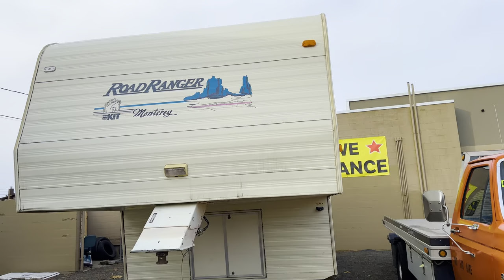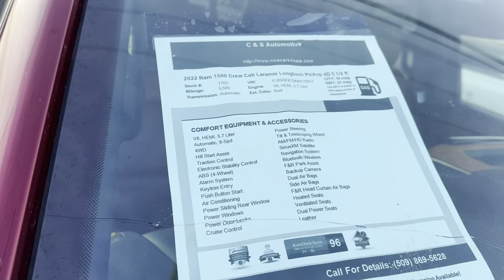Xe Ôto Cũ Ở Mỹ Rẻ Như Bèo, Hơn 10Tr Là Có 1 Chiếc - Billy Nguyễn Cuộc Sống USA Và VN Series 7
- Video 4K, Review 1 Số Bãi Bán Xe Hơi Cũ Ở Mỹ, Đầy Đủ Mẫu Và Giá Rẻ Như Bèo, Hơn 10Tr Là Có 1 Chiếc Xe Hơi - Billy Nguyễn Cuộc Sống Mỹ USA Và Việt Nam Tập 7

- Kể Những Câu Chuyện Bằng Video Thông Qua Cuộc Sống Hằng Ngày. Cuộc Sống Mỹ United States of America Và Việt Nam Dấu Yêu!

- Mọi Người bật Chế Độ 4K lên Xem Cho Nét Ạ. Video Có Chứa Siêu Dữ Liệu HDR. Love YOu!